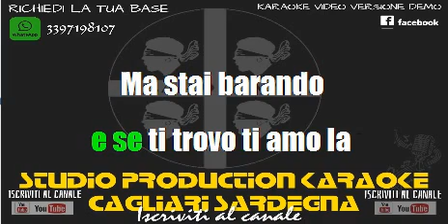Roberto Vecchioni Luci a San Siro KARAOKE STRUMENTALE